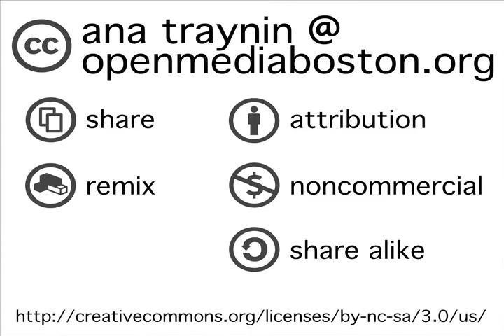"Civil Rights : Policing, Discretion & Race in Cambridge" PART I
The Men of Color Task Force hosted the panel discussion Civil Rights : Policing, Discretion & Race in Cambridge at the St. Paul A.M.E. Christian Life Center in Cambridge last Thursday, Feb. 11. A follow-up to last Julys controversial arrest of Harvard professor Henry Louis Gates Jr. at his Cambridge home, the panel was introduced by interim mayor Ken Reeves and moderated by Richard Harding. The keynote speaker was Northeastern School of Law professor Deborah A. Ramirez, who is also the executive director of the Partnering for Prevention and Community Safety Initiative (Pfp). Professor Ramirez joined the other panelists, who included former Cambridge Police Commissioner Perry Anderson, local hip hop artist Imam Fimin, activist and journalist Irene Monroe and Boston Globe columnist Adrian Walker.